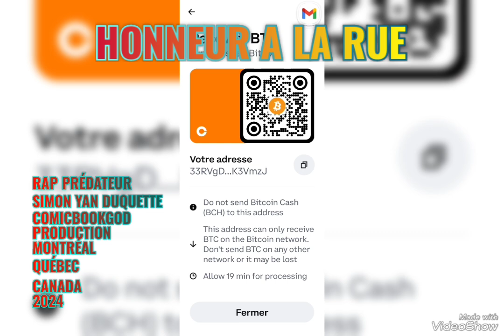HONNEUR A LA RUE RAP PRÉDATEUR SIMON YAN DUQUETTE COMICBOOKGOD PRODUCTION MONTRÉAL 2024